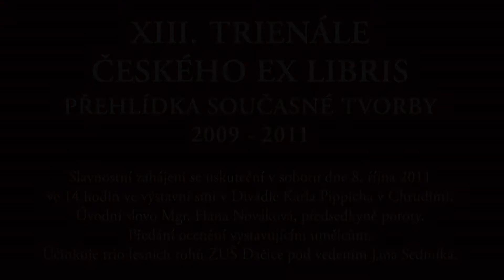XIII. TRIENÁLE ČESKÉHO EX LIBRIS VÝSTAVNÍ SÍŇ CHRUDIM 8.10.2011